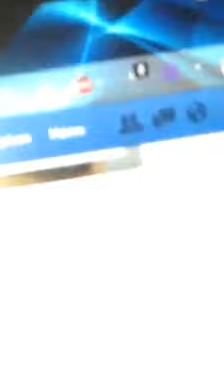darien gets interested in the computer mouse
darien being darien.